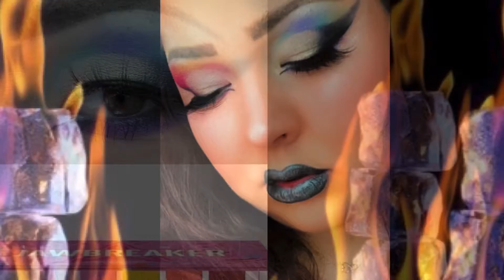Edgy glam | fire and ice!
Hey everyone i wanted to play with colour and ended up making this edgy glam look!
It reminded me of fire and ice !
Used the jaw breaker palette for this look